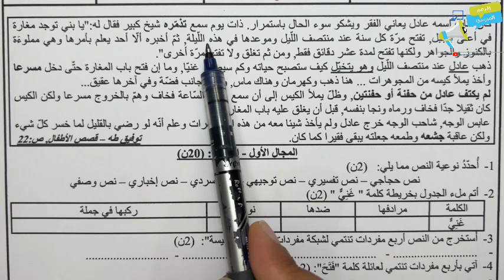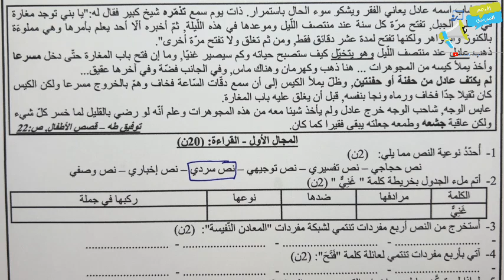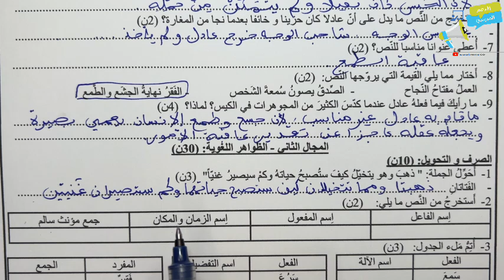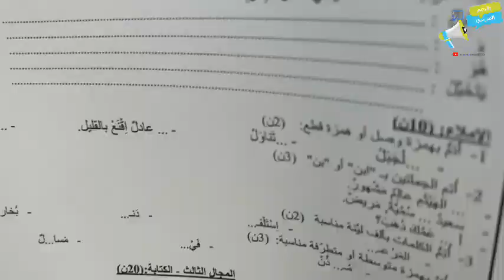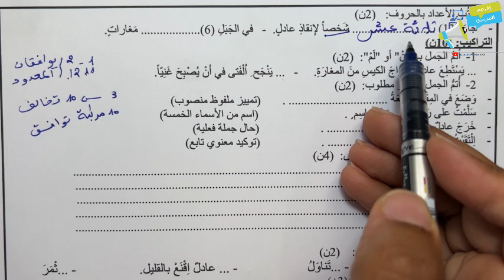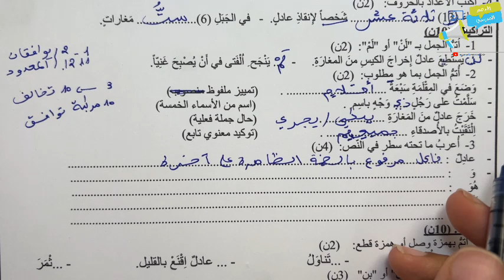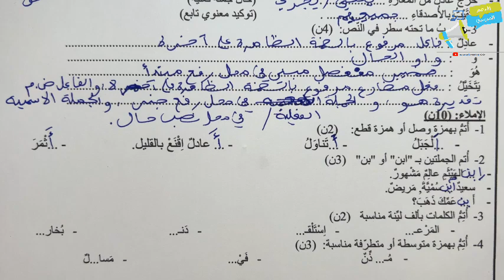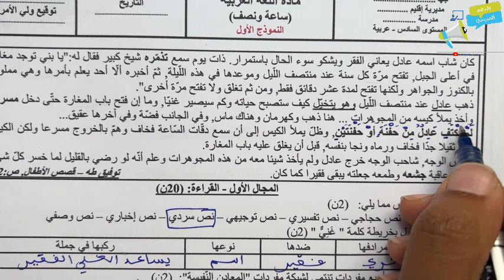فروض المستوى السادس ابتدائي الدورة الثانية |الفرض الثاني الدورة الثانية مادة اللغة العربية السادس ن6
للتسجيل بالدعم الخاص المستوى السادس ابتدائي و الاستفادة من فروض الدورة الثانية المستوى السادس ابتدائي و التواصل مع الأستاذة الرجاء الاتصال بالرقم
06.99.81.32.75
أو اضغط على الرابط
فروض المستوى السادس ابتدائي الدورة الثانية |الفرض الثاني الدورة الثانية مادة اللغة العربية السادس